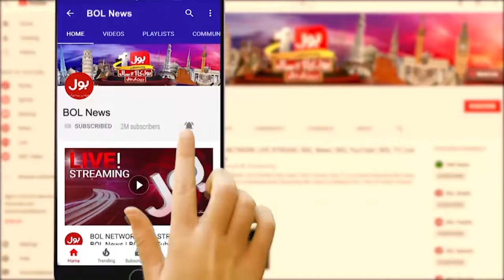IMF Pakistan Today News | Pakistan Economy | Breaking News